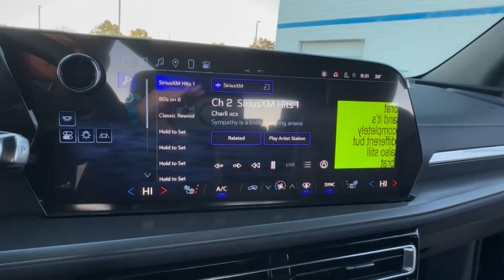2024 Chevrolet Traverse Lake Orion, Rochester, Oxford, Auburn Hills, Clarkston, MI 250724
Mosaic Black Metallic New 2024 Chevrolet Traverse 1LT available in Lake Orion, Michigan at Wally Edgar Chevrolet. Servicing the Rochester, Oxford, Auburn Hills, Clarkston, MI area.

Traverse 1LT 220 Amps Alternator ABS brakes Active Cruise Control Alloy wheels Digital Compass Emergency communication system Front dual zone A/C Heated door mirrors Heated front seats Heavy-Duty Cooling System High Gloss Black Door Upper Molding Hitch Guidance Hitch View Illuminated entry Midnight/Sport Edition Power Liftgate Preferred Equipment Group 1LT Remote Keyless Entry and Start Stability Control System Tire Pressure Warning Traction Control Trailering Package Wheels: 20 High Gloss Black Painted Aluminum.brbrFWD 2.5L DOHC 8-Speed Automaticbrbrbr***GM vehicles will reflect Employee Pricing less current factory incentives. Special offers and incentives may apply based on eligibility. Pictures may not reflect actual vehicle. Posted miles may vary. Some options listed may be inaccurate due to VIN decoders. Some vehicles may have added accessories. See Dealer for details.*** Price includes: $500 - GM Rewards Card Sign Up and Spend Offer. Exp. 10/31/2024